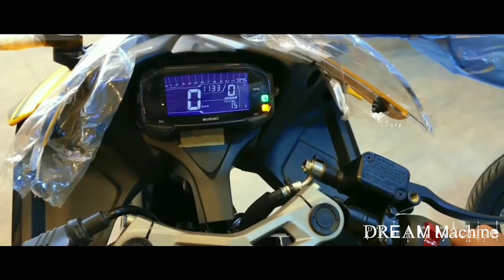2020 SUZUKI GSX-R150 (Dual Abs) fast impression MotoGP edition || DREAM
Suzuki gsxr-150 dual abs price
Suzuki GSX R150 Price In Bangladesh
Model Suzuki GSX-R150
Engine Displacement 147 CC
Type  Sports Bike
Price 3,79,950 BDT (ABS)
Status Available In Bangladesh

Engine Specification

Engine Type- 4-Stroke, 1 Cylinder, Liquid Cooled, DOHC
Engine Displacement- 149 cc
Fuel Supply System- Fuel-injection
Cooling System- Liquid-cooled
Valves- 4-Valve
Power-   19.17 HP @ 10,500 rpm
Compression Ratio- N/A
Starting Method-  Electric
Emission Standard- N/A
Gearbox & Clutch
Transmission- Type Manual
Gear Number-  6-Speed constant mesh
Clutch Type-  Wet Multi-Plate
Wheel, Brake & Suspension
Wheel Type- Alloy
Tyre's Types- Tubeless
Front Tyre Size- 90/80-17M/C
Rear Tyre Size- 130/70-17M/C
ABS Dual Channel (Available In ABS Version)

Front Suspension Telescopic, coil spring, oil damped
Rear Suspension Link type, coil spring, oil damped
Dimension & Weight
Chassis Type Diamond
Mileage
Company Claim 30-35 kmpl
Test Ride Result 32-35 kmpl
Top Speed
Company Claim 148 kmph
Test Ride Result 152 kmph
Features
Speedometer Digital
Odometer Digital
RPM Meter Digital
Handle Type 3-Step
Seat Type Split
Passenger Grab Rail No
Tail Light Bulb
Indicators Bulb